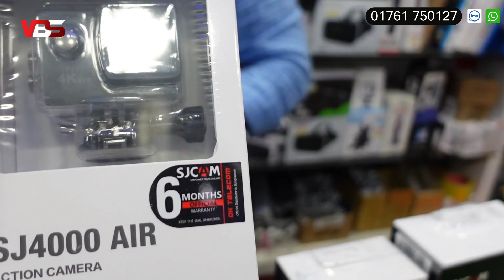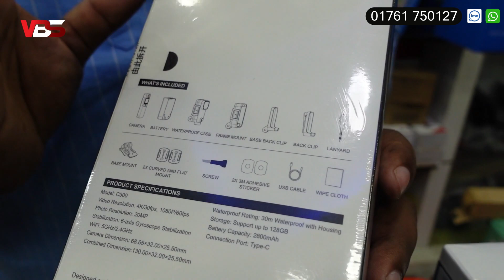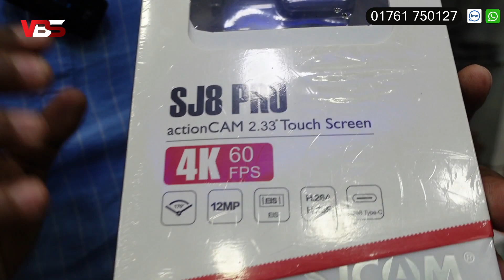1200 টাকায় 🔥4K Action Camera কিনুন🔥Action Camera Price in Bangladesh🔥 Gopro Camera Price 2023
Action Camera Price In Bangladesh 2023 🔥 GOPRO Camera Price BD | 4K Action Camera Low Price BD
১ চার্জে ৮ ঘন্টা 🔥4K Action Camera কিনুন🔥action camera price in Bangladesh🔥gopro camera price 2023

🛒 অর্ডার করতে যোগাযোগ করুন :
I-Tech(TM)BD

ulanzi action camera price in bangladesh
action camera low price in bangladesh
osmo action camera price in bangladesh
pacific 4k action camera price in bangladesh

gopro camera price
gopro hero 10 price in bangladesh insta action camera

insta360 one x2 action camera
install action camera on helmet
insta action cam
insta360 action camera tamil
insta360 go 2 action camera dji action camera